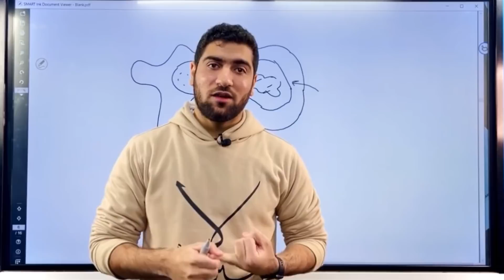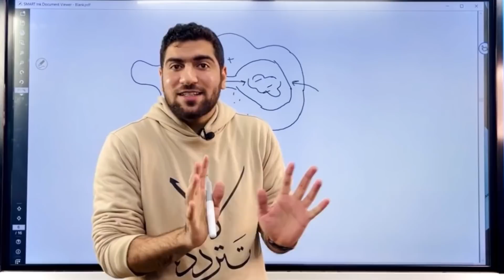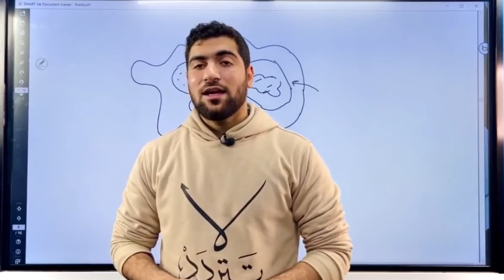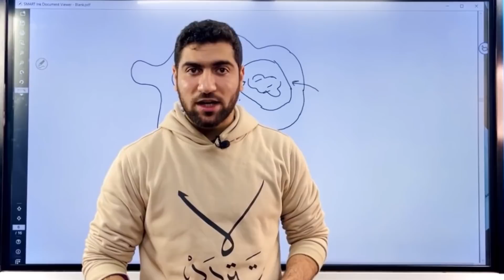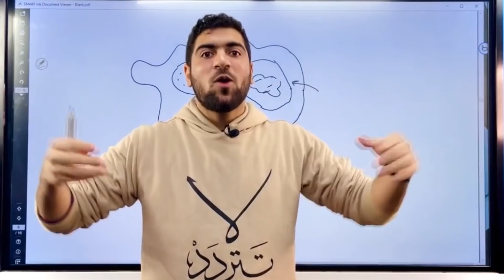تعمل إيه لما تبقى في أحسن حالاتك - من محاضرات المنصة♥️✨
بمناسبة الإمتحانات 💔
تعرف الحالة الفاضلة ، واللحظة الفاضلة ، والشخصية الفاضلة ..!!
*أما عن الشخصية الفاضلة ف ده ممكن يكون صاحبك الملتزم اللى دايما يدلك على الخير ، أو شخص محترم وقريب من ربنا تطلب منه الدعاء وتحاول تقرب منه يمكن تنال من إحترامه نصيب، أو زميلك المجتهد ال دايما يشجعك ويفهمك الجزئية ال انت مش فاهمها وعمره م قالك "إلحقنى يا صاحبى مش فاهم حاجة ،محلتش حاجة ف الإمتحان ، هشيل مدخل جودة ،إلحقنى أنا بسقااااااط-بصوت دكتور ناادر- 🔫:"D "  .
*اللحظة الفاضلة ، هى الثلث الأخير من الليل ، هى آخر ساعة من نهار الجمعة ، هى ساعة البكور وبركتها ، هى شهر رمضان ونفحاته ..
*أما عن الحالة الفاضلة ، فهى الحالة اللى بتجيلك كل فترة وتحس إنك قريب من ربنا وبفضل من الله تصلى الفجر والأوقات ف المسجد جماعة وكمان تصلى السنن والقيام وتشعر بحلاوة القرءان وتشعر بمدى قربك من الله ،
هى دى الحالة اللى جعلت سحرة فرعون شهداء ف الجنة ،، الإمام الحسن البصرى يقول "جاءوا ف الصباح سحرة فجرة ، وف المساء شهداء بررة"
وبالنسبة لينا الحالة الفاضلة دى ممكن تكون إحساسك بمدى إحتاجك لربك وقت الإمتحانات وإنك المفروض تقرب علشان ربنا يوفقك ، ممكن تقولى ده نفاق وشغل مصالح ، لأنى هقرب من ربنا لحد م الإمتحانات تخلص وأرجع تانى ،، لكن بالعكس بص من إتجاه تانى ، إحنا بنتشعبط ف أى حاجة تجرنا لربنا ، قرّب واعزم إنك هتكمل واسأل الله الثبات واستغل اللحظات الفاضلة دى ، ودوّر على اصحابك اللى هيتريقوا عليك لما يشوفوك نازل المسجد وقت الإمتحانات ومبتبصش على بنات والإلتزام اللى ظهر عليك وحطهم ف black list وقولهم مش عايز أعرفكم تانى ، كفاية بُعد بقى ، هبدأ من دلوقتى وبإذن الله هكمل هخلى إحتياجى لربنا وقت الإمتحانات جسر أوصل بيه لبر الإلتزام بجد ..
استغل اللحظات الفاضلة أو الفاصلة دى ، و دوّر على الشخصيات الفاضلة اللى تقربك من ربك ،،خد عهد على نفسك إنك هترجع من بعد طول غيابك ، إنك قادر تجيب إمتياز وتفرح أهلك وتجدد ثقتهم فيك ، إنك قادر تكون مميز ف كلية الطب زى م كنت دايما مميز قبلها ،إنك هتثبت على كدة حتى بعد الإمتحانات ، إنك هتقف بعد كل مرة تقع فيها بنفس العزيمة والثبات،  ودايما ادع الله بالثبات فقلوب العباد بين اصبعيه-سبحانه وتعالى- يقلبها كيف يشاء ❤😉